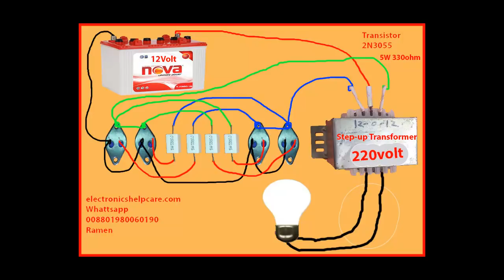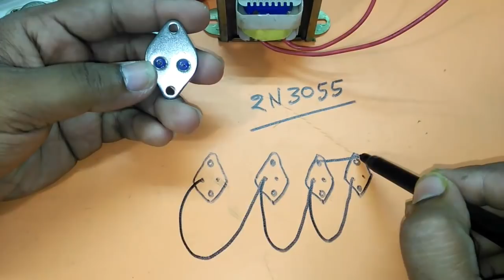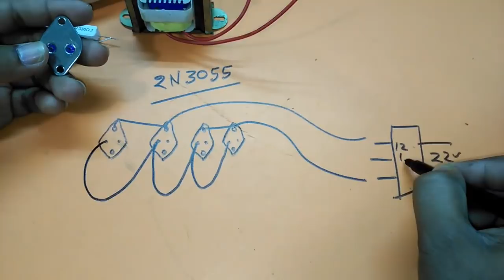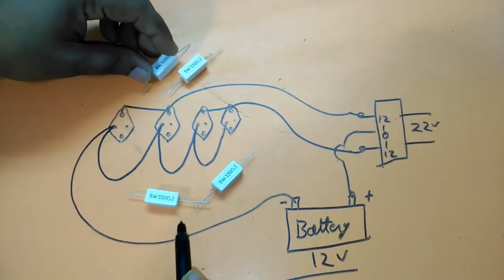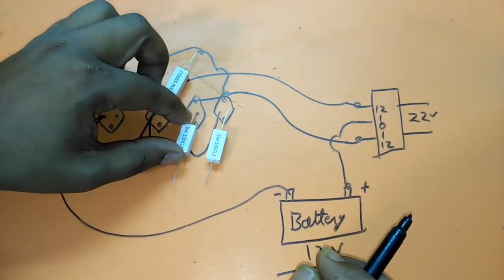how to make inverter?